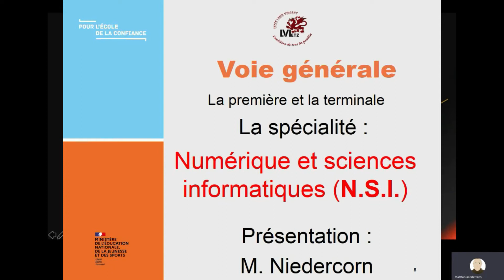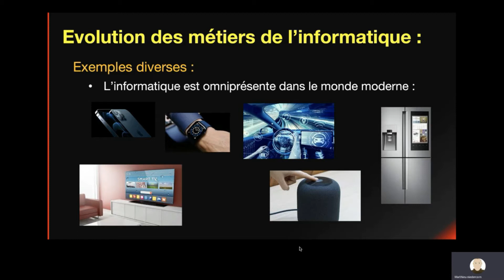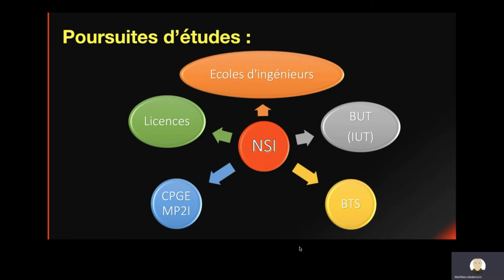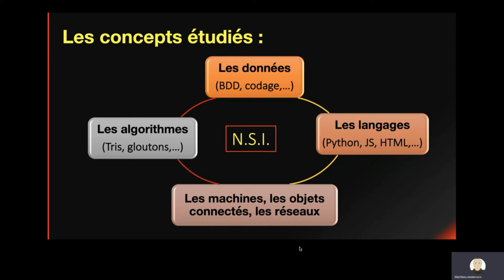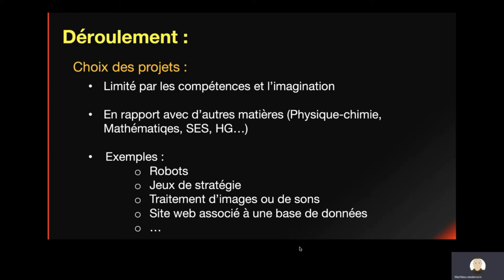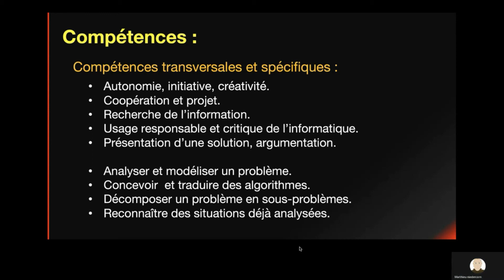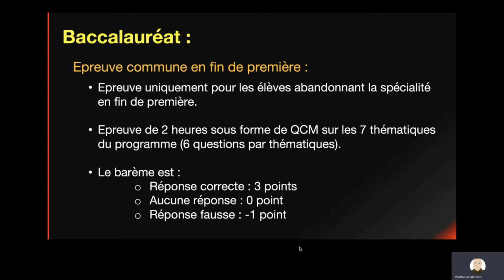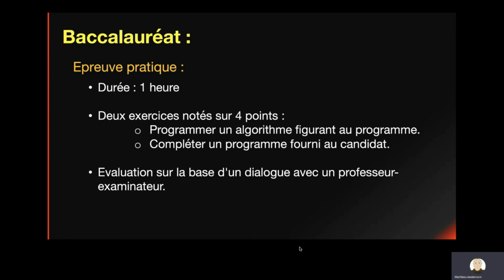PRÉSENTATION DE LA SPÉCIALITÉ N.S.I (NUMÉRIQUE ET SCIENCES INFORMATIQUES) DU CYCLE TERMINAL